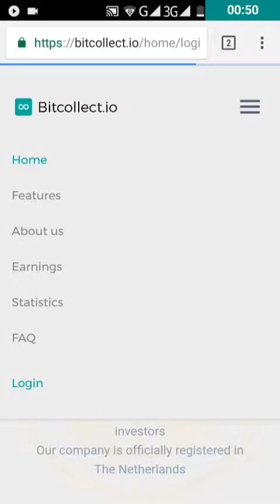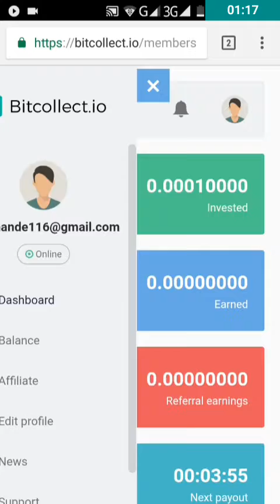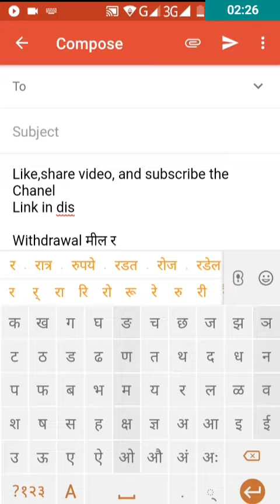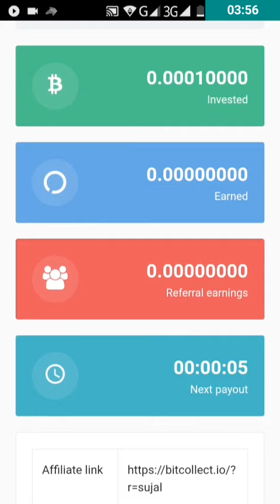Sign up bonus 0.0001.instant withdrawal .subscribe the Chanel,share like the video.